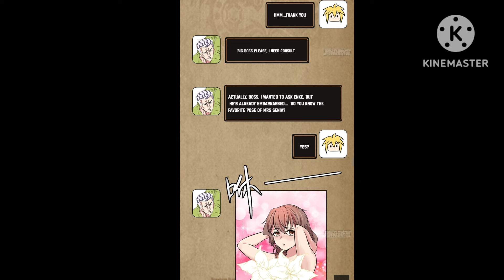My Adventures As Trapped Player in Game (2024) Episode 4 || Explained in Hindi